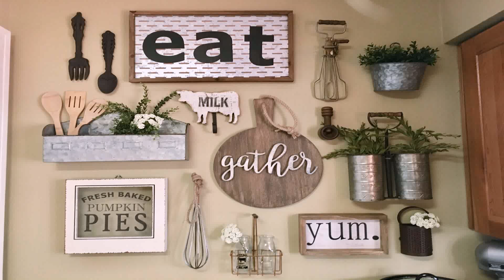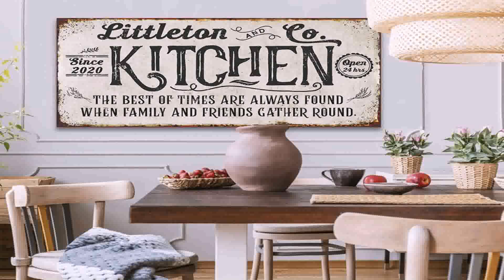Rustic Farmhouse Kitchen Wall Decor Ideas